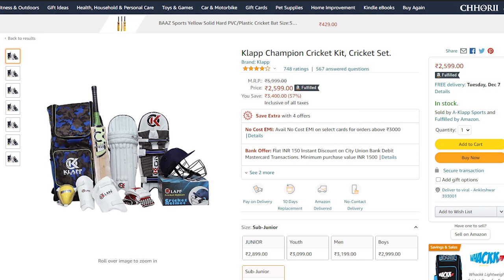Klapp Champion Cricket Kit | Sub-junior | 6-7 years old boys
🎥DSLR (canon)
🔎Lens (50mm)
🚁DRONE (dji)
📷SPORTS CAMERA (gopro}
🎙️2nd MIC (JBL)
🔭TRIPOD FOR DSLR (Kodak)

My Home Appliances
📢5.1 speakers
📢PC speakers
🛰️Solar inverter
🔋Solar battery
🏔️1.5 Ton AC
🏔️1 Ton AC
🗄️Washing machine
🗑️Filter for overhead tank
🗑️Rain filter

My Video editing PC
Intel i5 Processor
GIGABYTE motherboard
Ballistix Crucial DDR4 16GB (8GBx2)
WD Green 240GB ssd
Gaming Cabinet
Power Supply